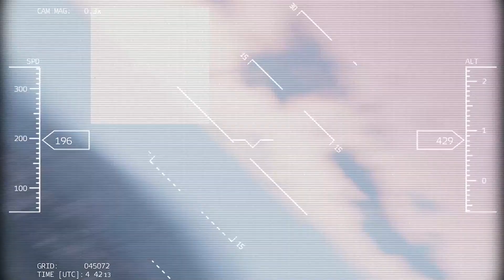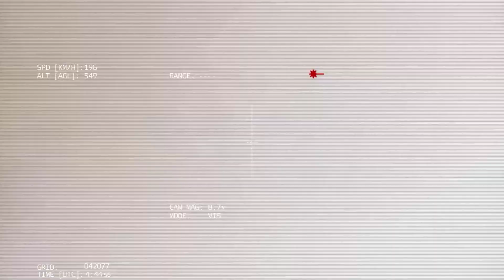TODAY❗UKRAINIAN TOP SECRET aviation paid a visit to the Russian base - Arma 3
BREAKING NEWS! The United States gave Ukraine a new supersonic aircraft to protect its territories. The Russian army is bursting at the seams after a powerful attack by Ukrainian aviation TODAY! We hope for a speedy truce!

This video contains an important question. We would like to know your opinion.

It's ARMA 3
It is simulation, NOT REAL LIFE!
We are categorically against violence!